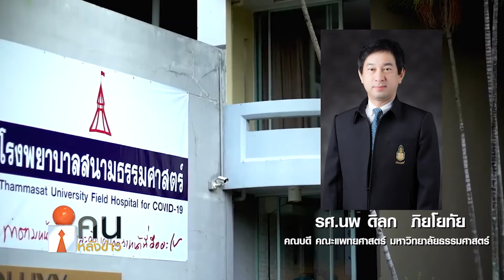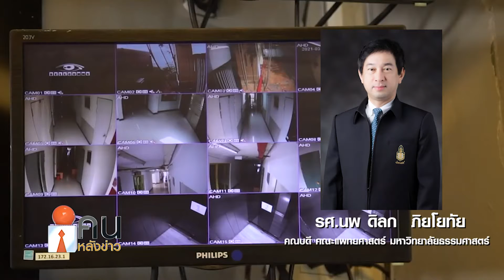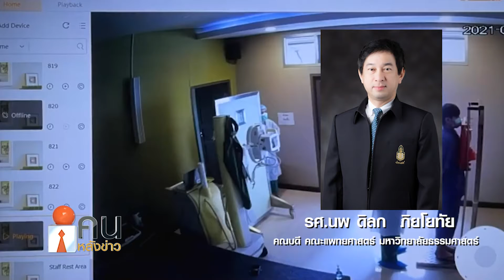สถานการณ์โรงพยาบาลสนาม ตอนนี้เป็นอย่างไร